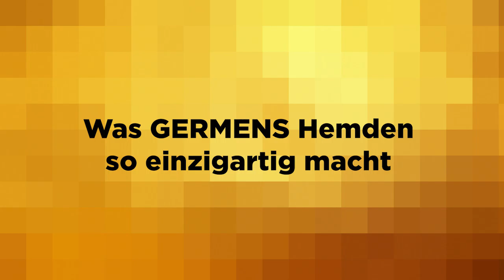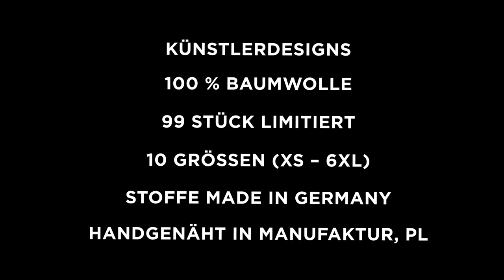GERMENS Hemd GERO+GREGOR (012) /// Künstler: Gregor-T. Kozik, Chemnitz /// Limitierung: 99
Das kurze Video zeigt das GERMENS® Langarmhemd GERO+GREGOR. Das auf 99 Stück limitierte Künstlerhemd wurde vom Künstler Gregor-T. Kozik, Chemnitz, Deutschland, gestaltet.